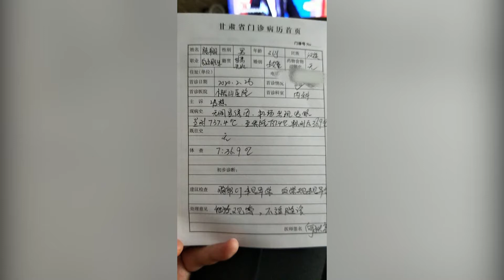回京失敗！陳翔機場被檢測有發熱癥狀，回家隔離發文報平安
2月29日晚，陳翔在微博曬出了兩張照片，并在發文稱：“不回北京了，在家玩玩直播跟大家聊聊天吧，有人來嗎？想讓我干點什么吶？做飯？唱歌？ 吃？ 喝？ ”